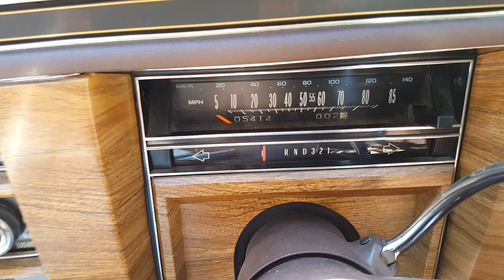1983 Cadillac Coupe DeVille 01105